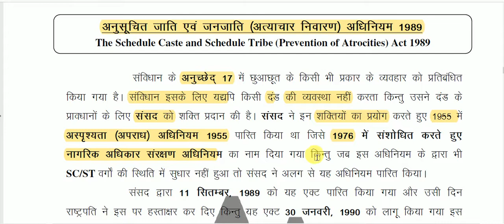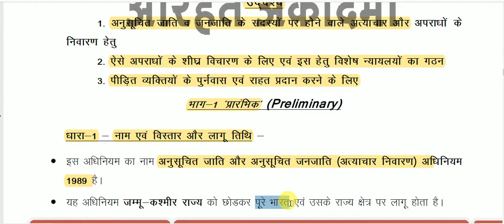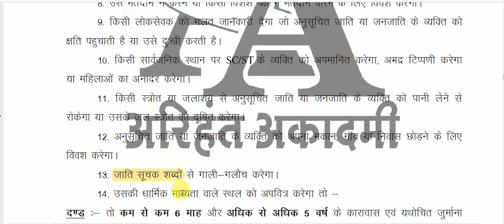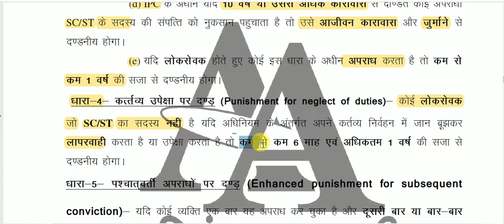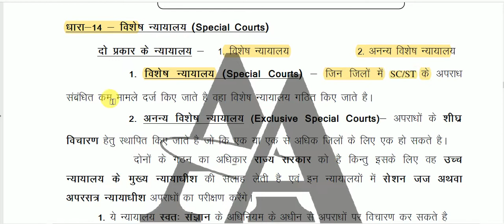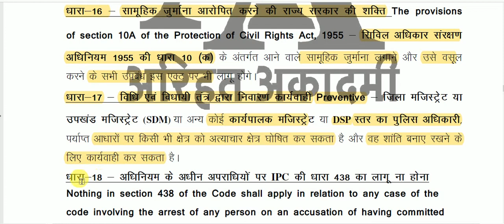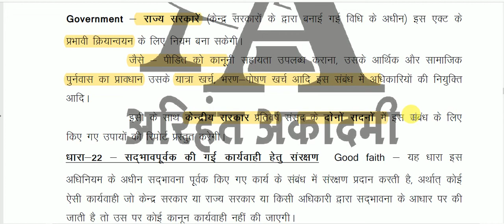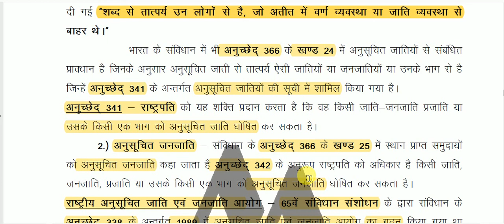अनुसूचित जाति/जनजाति(अत्याचार निवारण) अधिनियम 1989 || SC & ST (Prevention of Atrocities) Act, 1989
SC & ST  ACT for All Competitive Exams like SSC, Railway, IB, Bank, UPSC, BPSC, MPSC, PCS, etc.